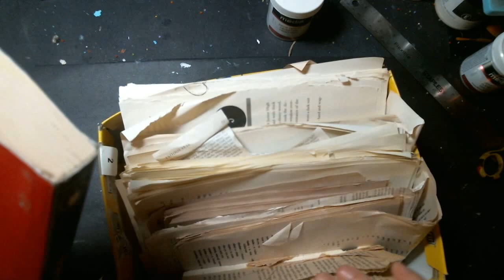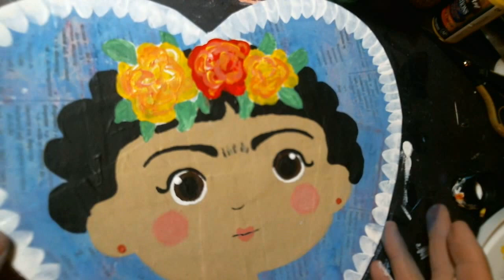Mixed Media Valentine "Frida"